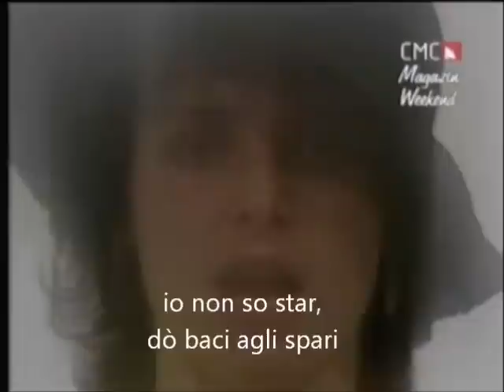Coccolo (cazzi mia moi!) canzone italianizzata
proshno sals mobile!